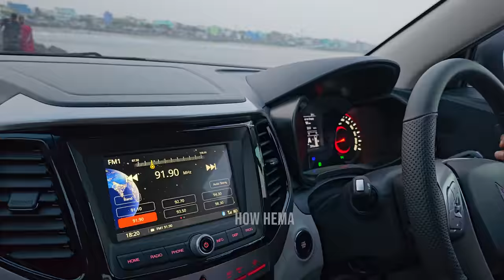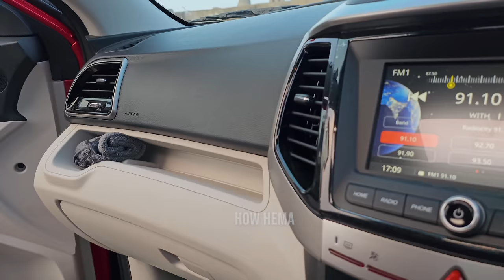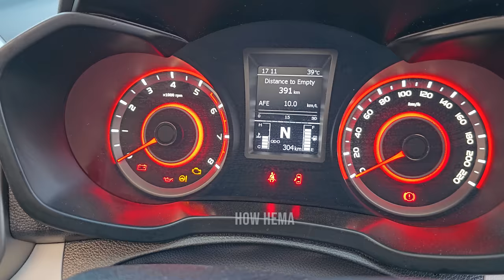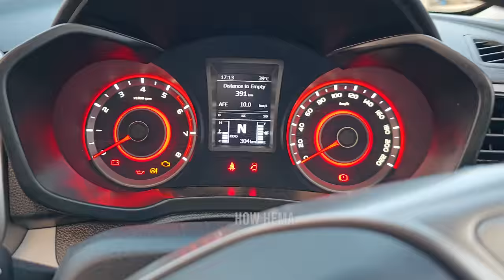My Car Tour ❤️ | Indian car 🤩பல விசயம் இருக்கு..😍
our CAR TOUR..😍😍 ithu ல பல விசயம் இருக்கு..😍
boodmo_sparesUsed cars,used luxury cars,jeptha motors,mpire cars cybertamizha,suhail vlogger,tamilvlogs,couple vlogs,tamil couple vlogs,tamil pranks,couple pranks,prank videos,tamil prank videos,vlogs
2nd hand cars in delhi
used cars
cars average
old car for sale,old cars in haryana,old cars in karnal,old cars in gurgaon,top selling cars,verna car,Toyota cars,low budget cars,secondhand car for sale,used car sale in haryana,pre Owned cars delhi,kurukshetra car bazar,my country my ride cars,hidden second hand cars cars under 1 lakhaiwala,sssj car in karol bagh,buy secondhand cars in cheap price,karol bagh car market,second hand cars on heavy discount,preowned cars at very less price,cheapest luxury cah,50k carsv,lowbudget cars,car bazar,karol bagh badshaha,karol bagh bike market,cheap price carssarthi moto deals,best ar price,best car for sale,haryana top car#secondhandcars
low_budget_cars Chennai,
low price cars sale Chennai,